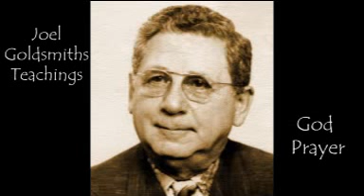God Prayer (Tape 508a) By Joel S Goldsmith